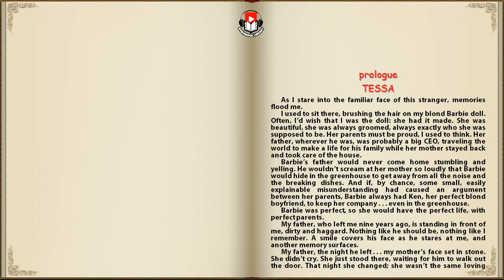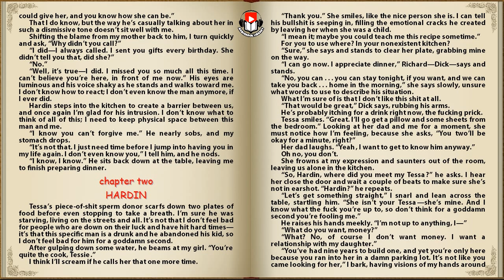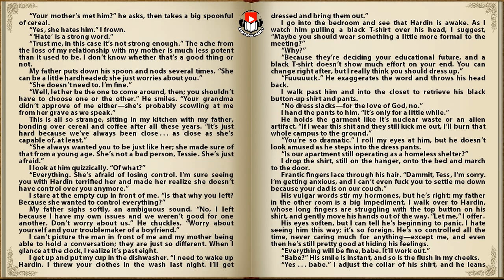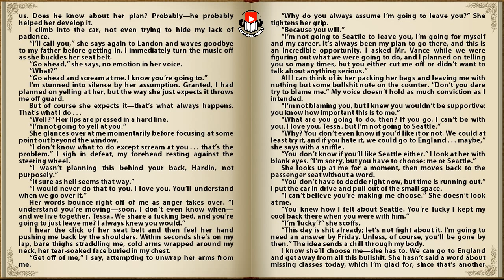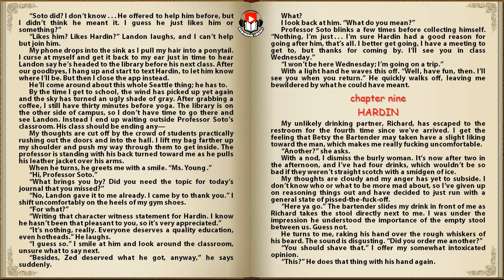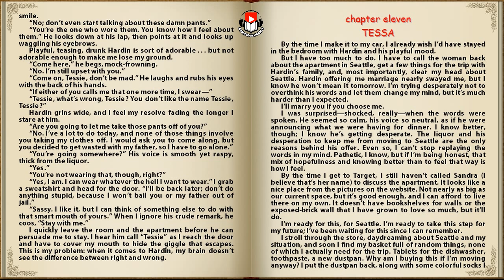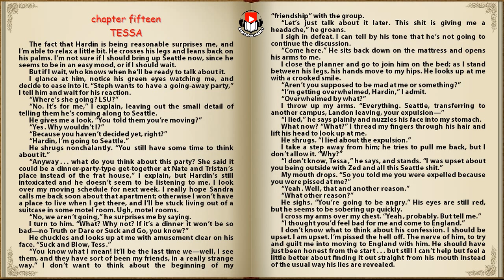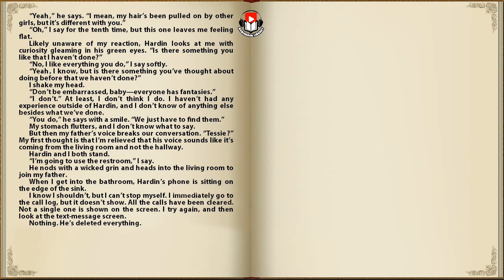(Part 1) AFTER WE FELL by Anna Todd (The After Series Book 3)